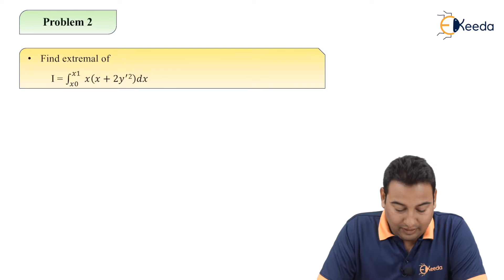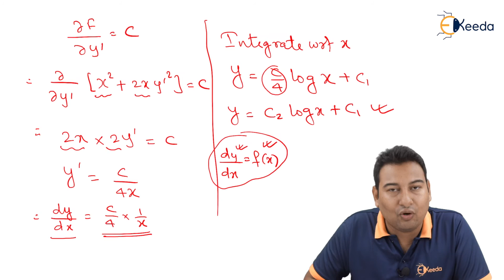Calculus of Variation Type 1) Problem 2 - Calculus of Variation - Engineering Mathematics - 4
Video Name -Calculus of Variation Type 1) Problem 2

Chapter - Calculus of Variation

Access the Complete Playlist of Subject Engineering Mathematics - 4 -

Happy Learning!